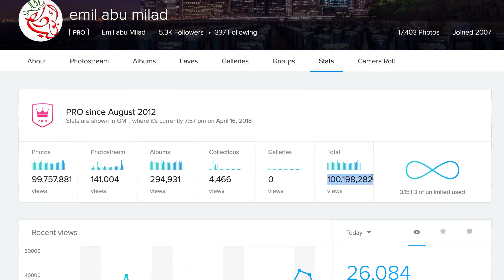جولة خاصة في نيويورك بهليكوبتر بدون ابواب | تجربة سوني Sony a7 III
جولة خاصة في مدنية نيويورك بطائرة هليكوبتر بدون ابواب,  و تجربة كامير سوني Sony a7 III
صور تجربتي لسوني Sony a7 III: